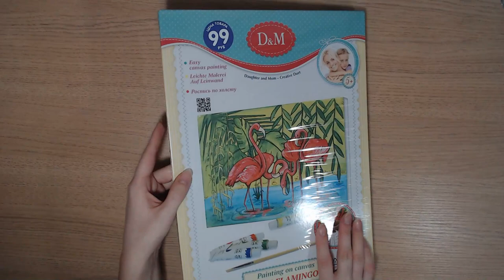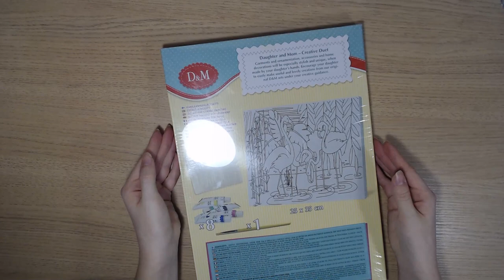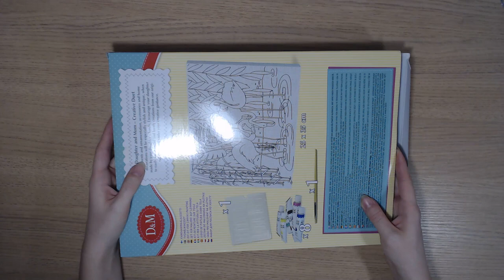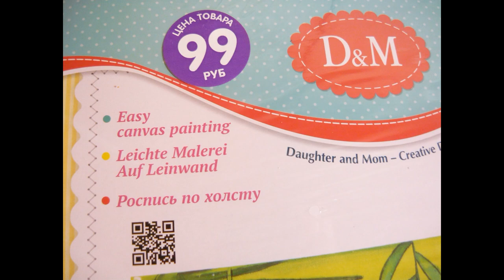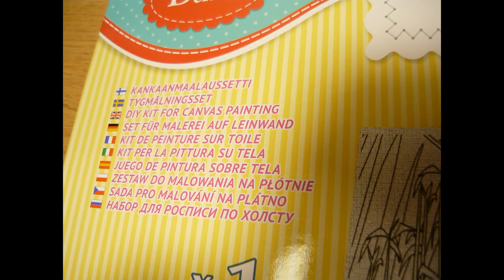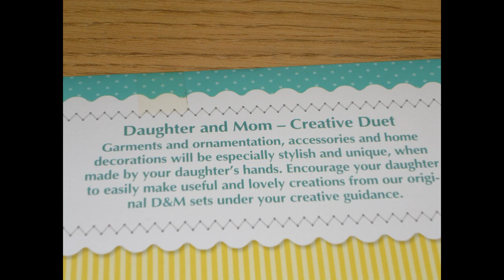ВИДЕО ОБЗОР ТОВАРОВ из Fix Price Холст D&M c фламинго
Как помочь каналу:
2.Поставь👍🏻 или 👎🏻 к этому видео.
3.Напиши комментарий к этому видео. Желательно хороший.
5.Посмотри остальные видео на канале "Art Manij - Семейный канал"